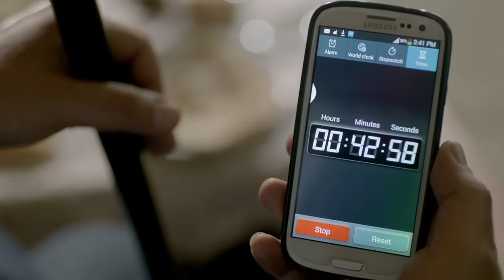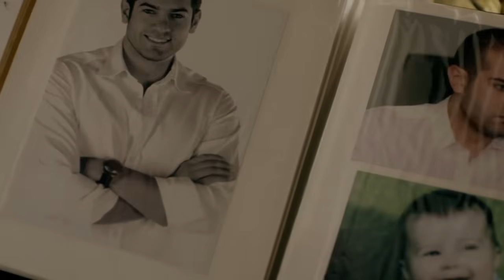حصريا الحلقة الحادية عشر من مسلسل "بطن الحوت" بطولة محمد فراج وباسم سمرة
تدور أحداث المسلسل في قالب بوليسي اجتماعي عن سليم ، وزوجته اللذين يعيشان حياة عادية مستقرة، ولكن تنقلب الأحداث، وتتداخل الظروف، ويضطر لارتكاب العديد من الجرائم .
بطن الحوت مسلسل مصري ، من اخراج حسين المنباوي وبطولة باسم سمرة ومحمد فراج وناهد رشدي وياسر علي ماهر وعزت بدران وهبة عبد الغني

طاقم العمل
باسم سمرة
محمد فراج
كندة علوش: غادة/زوجة سليم
ناهد رشدي: والدة غادة
ياسر علي ماهر: اللواء مجدي
هبة عبد الغني: علياء